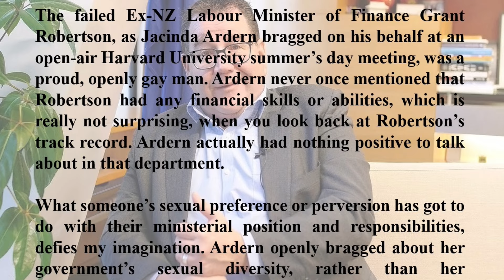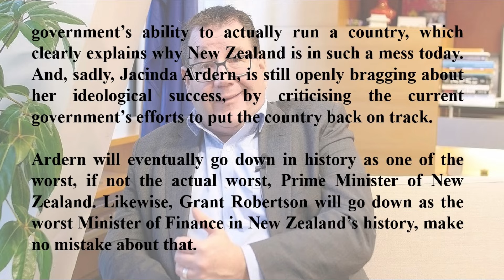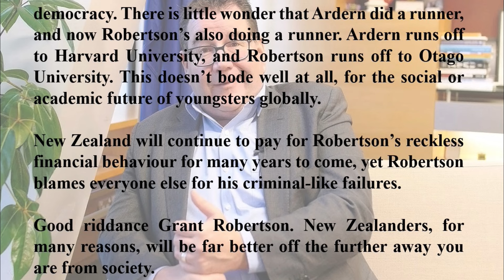Did Grant Robertson’s Sexual Diversity Backfire?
New Zealand will continue to pay for Robertson’s reckless financial behaviour for many years to come.

Good riddance Grant Robertson.